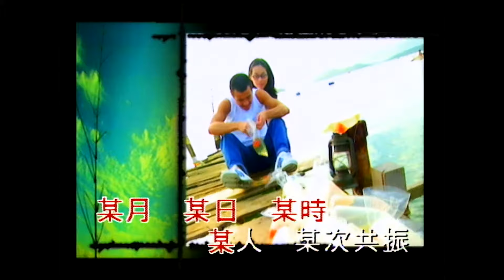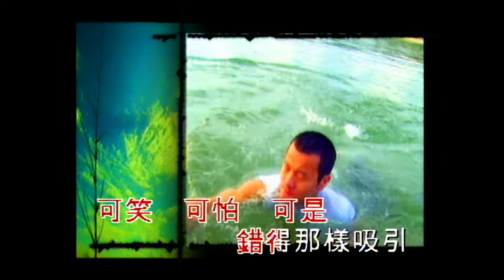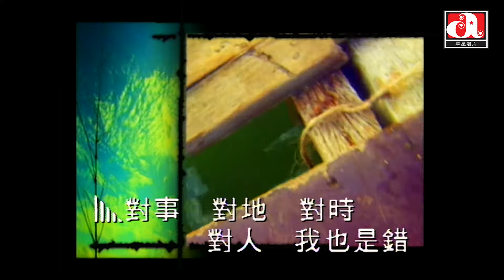梁漢文 Edmond Leung - 錯先生 (Official Music Video)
梁漢文 Edmond Leung - 錯先生
曲：Billy Chan
詞：黃偉文

態度 語調 笑容 眼神 哪裡合襯
衣著 心理 職位 掌紋 都不稱身
從情慾到精神 毫無吸引沒人過問
完全是錯的人 年生八字也不堪

某月 某日 某時 某人 某次共振
偷笑 擁吻 親熱 銷魂 終於發生
常人視作灰塵 你卻將我視為珍品
完全是對的人 難得會為我委身

毫無疑問你極 不錯
不過 不是 不能 高攀的女人
毫無疑問我極 可笑
可怕 可是 錯得那樣吸引
大概愛永遠都總是對的 一向寵壞人
若有戀人配襯 不必再為我擔心
錯先生的蓋印

對事 對地 對時 對人 我也是錯
不怕 不對 不願 不停 修改太多
原來沒錯的人 從來出錯是緣與份
能尋獲對的人 仍可以是對得很

錯先生的蓋印